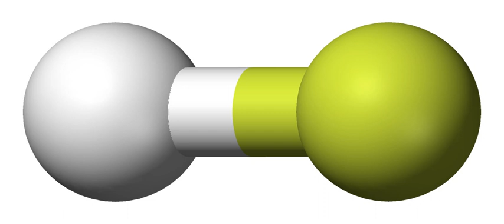Triphosphane | Wikipedia audio article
This is an audio version of the Wikipedia Article:
Triphosphane

SUMMARY
Triphosphane (IUPAC systematic name) or triphosphine is an inorganic compound having the chemical formula HP(PH2)2. It can be generated from diphosphine but is highly unstable at room temperature:
2 P2H4   →  P3H5  +  PH3Samples to date have been contaminated with P2H4 and P4H6 (both branched and linear isomers).